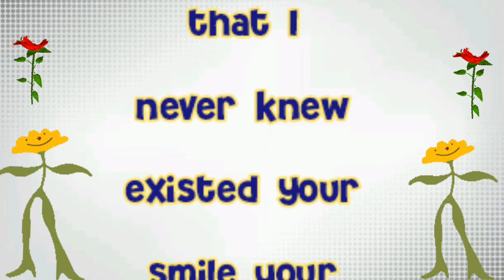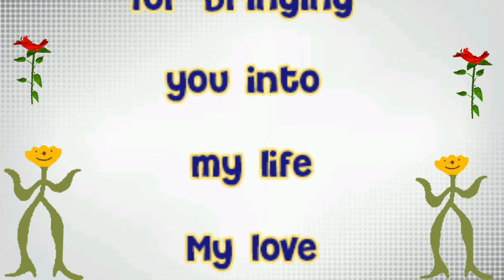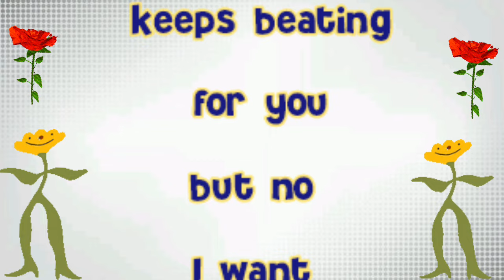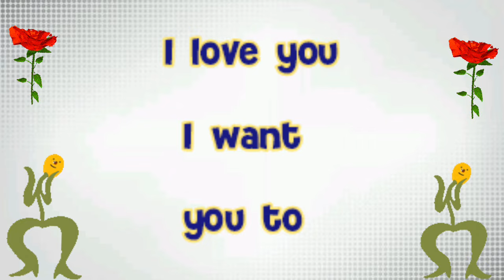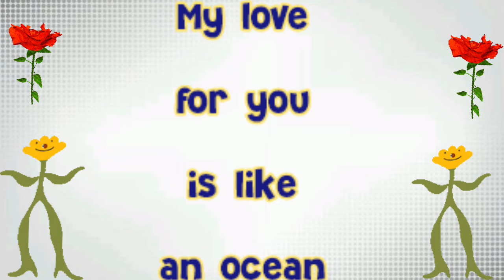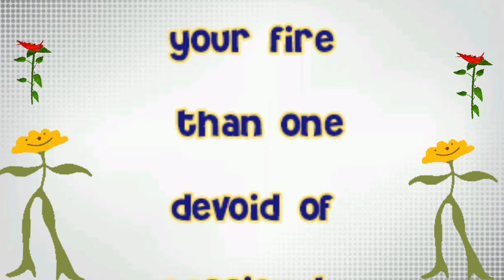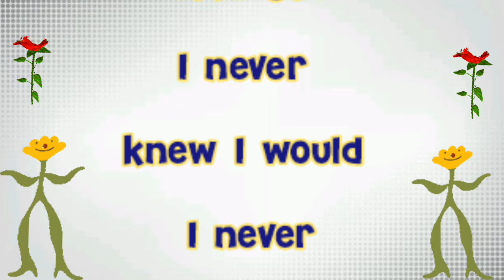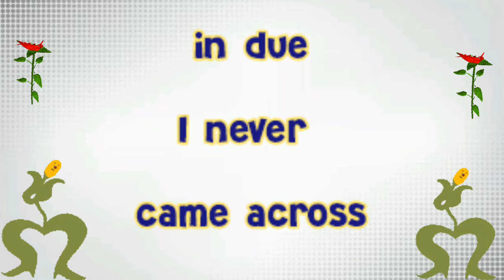My Wife Also Turned Out To Be Dangerous | Sheikh Hamdan poetry | English fazza poems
faz3
fazza
fazza poems
hamdan fazza
fazza song
fazza poem
fazza wife
fazza hamdan
fazza english
fazza fan page
prince fazza
sheikh hamdan
prince hamdan
prince family
dubai prince

Sheikh Hamdan Prince Of Dubai